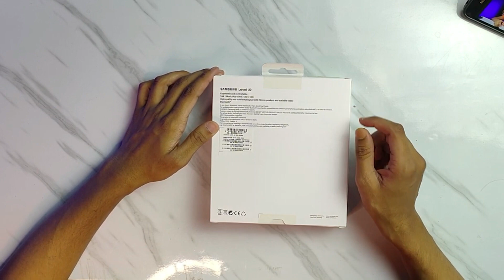Samsung Level U2 Neckband Style Wireless |Review Best Neckband Under 2000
Samsung Level U2 Neckband-Style Wireless Headphones With 18 Hours of Music Playback Launched in India
Samsung Level U2 neckband-style wireless headphones have been launched in India. The new headphones are touted to deliver up to 500 hours of standby time on a single charge. Samsung has also provided an IPX2-rated build for water resistance, along with 12mm audio drivers. You'll also get Samsung's proprietary Scalable codec technology for optimal sound output. The Samsung Level U2 headphones debuted in South Korea in November — over five years after the launch of the original Level U headphones that had arrived back in July 2015.

Samsung Level U2 price in India
Samsung Level U2 price in India has been set at Rs. 1,999. The headphones come in Black and Blue colour options and are available for purchase exclusively through Flipkart and the Samsung India online store.

Samsung Level U2 specifications
Samsung Level U2 headphones come with 12mm drivers that have an impedance of 32 ohms and a frequency response of 20,000Hz. The headphones also come with Bluetooth 5.0 connectivity as well as two microphones. Further, there is support for AAC, SBC, and Scalable codec.Samsung Level U2 headphones come with physical buttons to let users receive, mute, and reject calls, without taking out their connected phone. The headphones also include an inbuilt battery that is rated to offer 500 hours of standby time, 18 hours of music playback, or 13 hours of talk time on a single charge. Further, there is a USB Type-C port for charging. The headphones measure 146x39x170mm and weigh 41.5 grams.